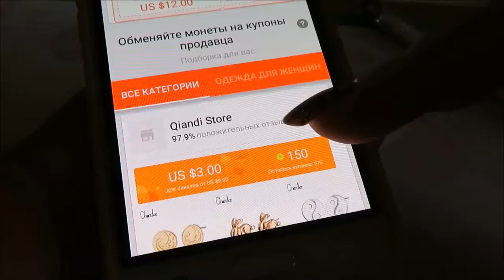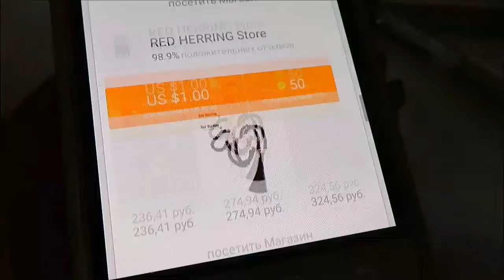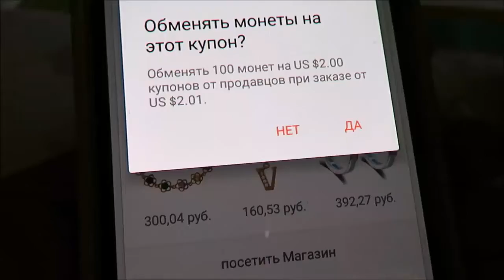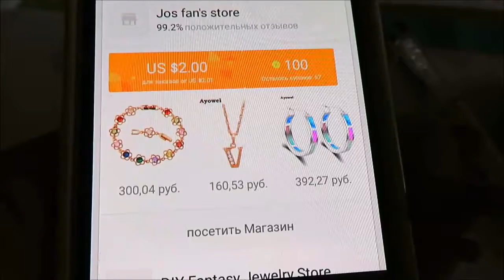🌸КУПОНЫ ЗА МОНЕТКИ🌸 Али Экспресс🌸